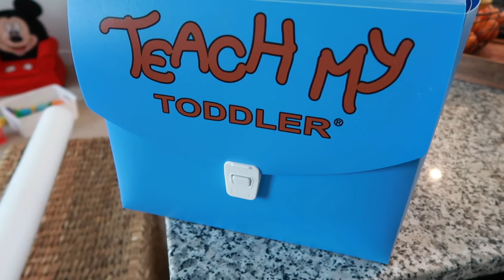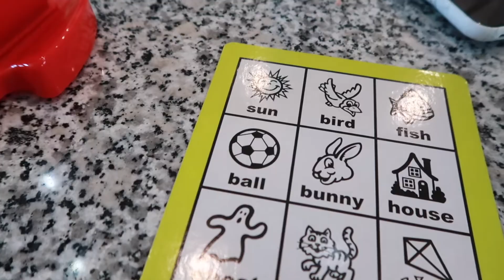DAY IN THE LIFE // PREGNANT WITH TWINS AND TWO TODDLERS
HEY FRIENDS! TODAYS VIDEO IS A LOOK AT A DAY IN THE LIFE OF A STAY AT HOME MOM PREGNANT WITH TWINS AND TWO TODDLERS.  I HOPE YOU ENJOY THIS MOM DAY IN THE LIFE.

TEACH MY TODDLER KIT